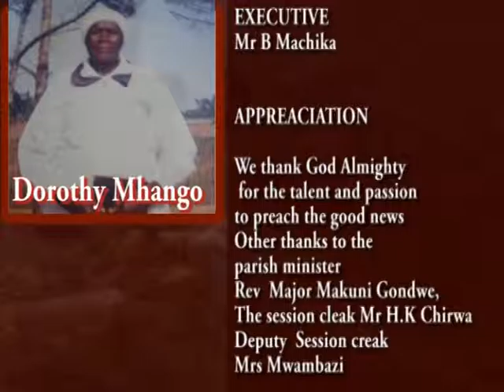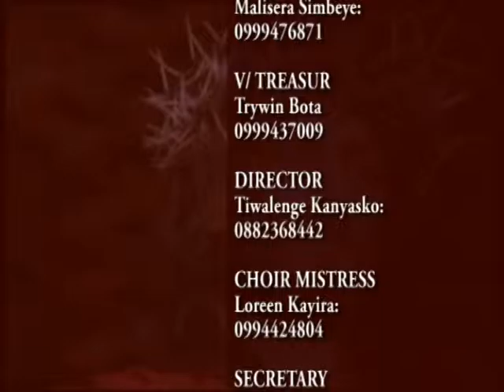Katawa CCAP New Jerusalem Choir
This is the first album from this Choir, listen and get blessed.
The songs are done in Tumbuka language.